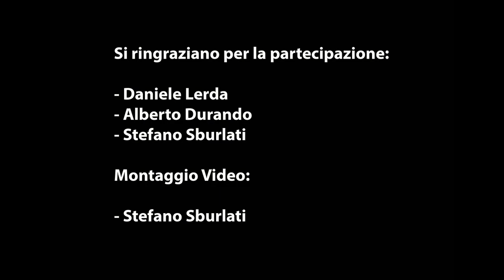Madonnina dai riccioli d'oro - Esibizione di strada a Budapest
Tre allegri ragazzi durante una insolita vacanza studio si esibiscono per le vie di Budapest con una canzone popolare italiana, tra le più celebri del panorama di musica tradizionale italiana.Una esibizione che lascia i passanti senza fiato...giudicate voi ascoltando questa dolce melodia